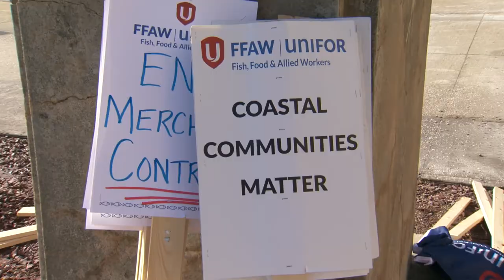Demonstrations for Unfair Price Setting Process in St. John’s and Corner Brook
Nearly one thousand fish harvesters and community supporters gathered in St. John’s and Corner Brook on Monday to call attention to the unfair price setting process in Newfoundland and Labrador.

For years, FFAW-Unifor has been asking the provincial government to move forward with policies that would hold processing companies more accountable and to increase competition in fish processing. We have demanded:

- The issuance of more processing licenses, particularly in crab, to companies that do not already hold crab licenses. The province has blocked our efforts at the Fish Processing Licensing Board.
- Pass legislation capping the growth of the big 5 processing companies at current levels. This has been ignored.
- For a second price reconsideration that allows for prices to harvesters to be adjusted to the market since there is no wharf competition. We have been told this is not happening.
- More transparency from the processing sector to provide more fairness in collective bargaining. This request was ignored.
- That the province provide support on their end to crack down on illegal control of inshore fishing licenses. This, too, was ignored.

Rally supporters called out Premier Andrew Furey, Minister of Fisheries, Derrick Bragg, and Minister of Labour, Bernard Davis, for the complete lack of progression on important fisheries issues. The Union is also demanding outside buyers be allowed access to the Newfoundland and Labrador snow crab market as a result of the oligarchy that has eliminated competition in the industry.

To the utter dismay of attendees, Minister Bragg took the podium and instead of empathizing with constituents, Bragg lambasted fish harvesters and attempted to drive a wedge between the two sectors the union represents (fish harvesters and plan workers). Rather than come with solutions and a willingness to work together, Bragg insulted fish harvesters and displayed complete ignorance towards the critical issues facing the fishery.

FFAW-Unifor is awaiting a response from Premier Furey and without expeditious movement on the important issues facing the industry, FFAW members may be back on the government’s doorstep before long.